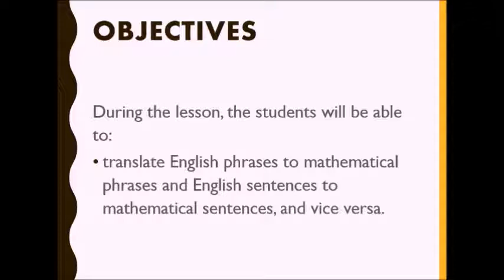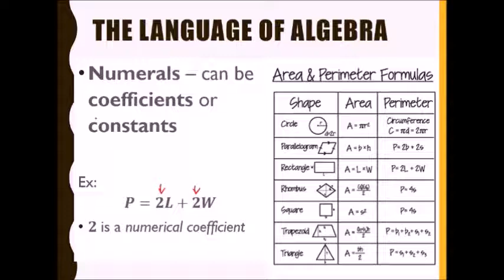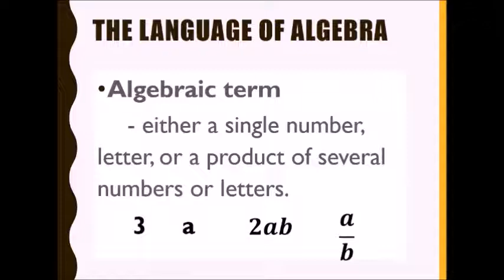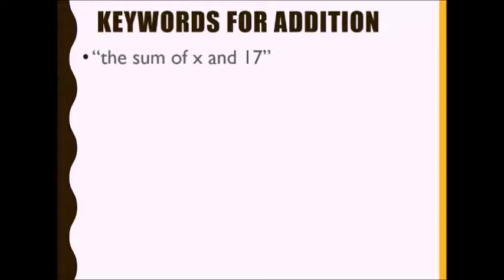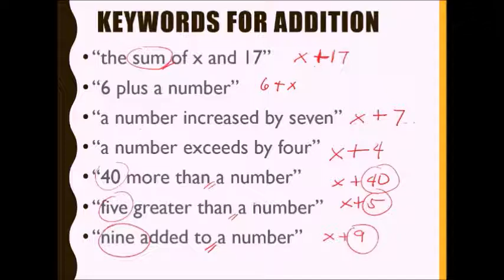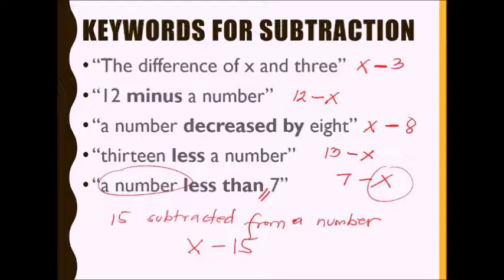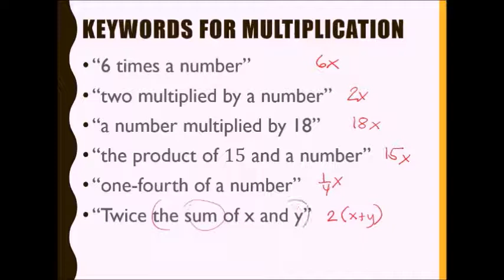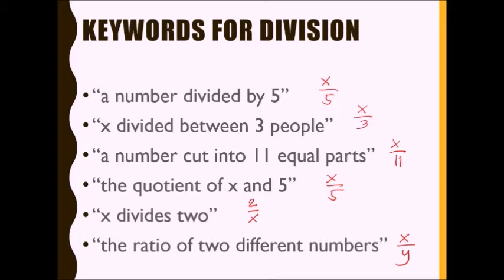Introduction to Algebra and Translating to Algebraic Expressions Using Keywords